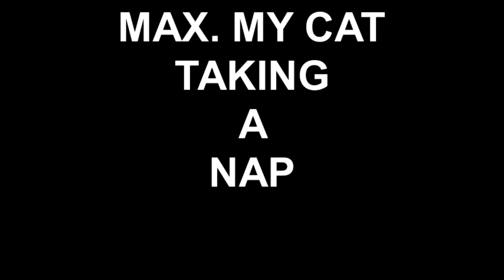MAX. MY CAT TAKING A NAP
A VERY GOOD LIFE